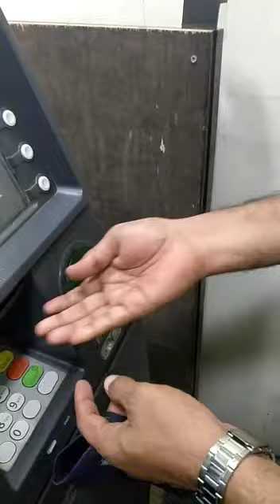ATM alert alarm see in time.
Alert while using  ATM machine various syber crimes are going on.